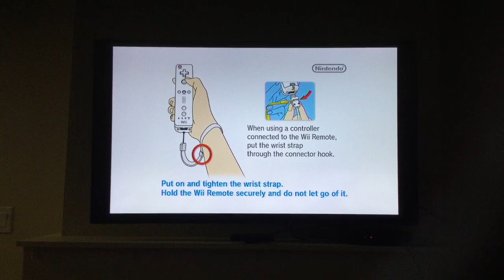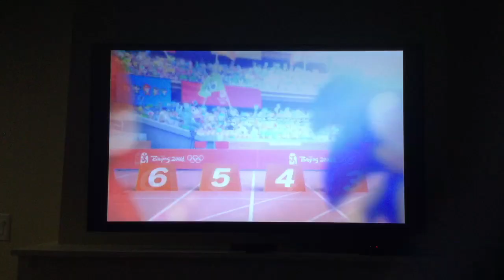Mario & Sonic At The Olympic Games (Beijing 2008) (Nintendo Wii) Opening Intro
Who’s Team Are You On Team Mario Or Team Sonic To Compete For A Gold Medal 🥇In Beijing, China 🇨🇳 In Mario & Sonic At The Olympic Games Beijing 2008 Released In 2007 For Nintendo Wii And Released In 2008 Nintendo DS, DS Lite, DSI, And DSI XL